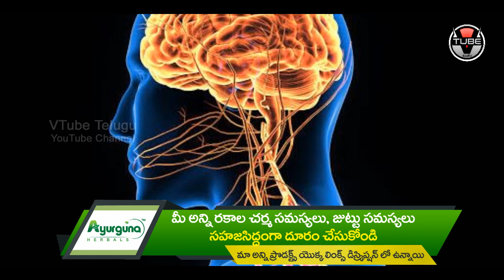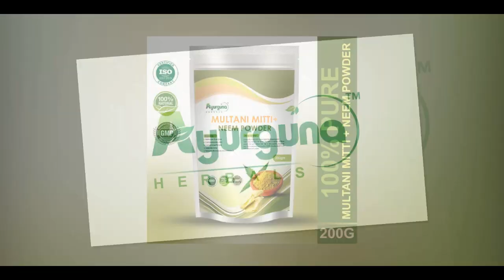ఉదయం బ్రేక్ ఫాస్ట్ ఇలాచేస్తే రోజంతా ఉల్లాసమే | Morning Breakfast Tips in telugu | Vtube telugu